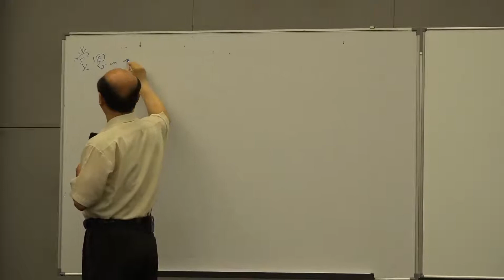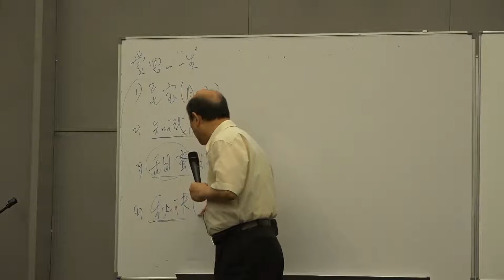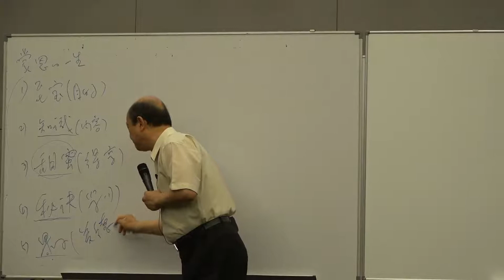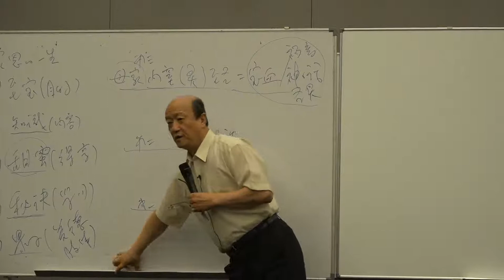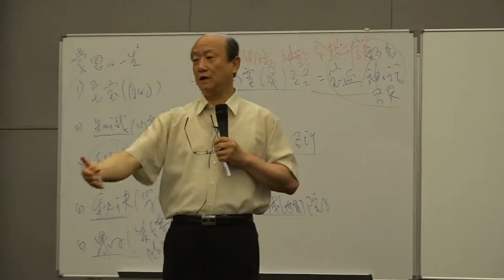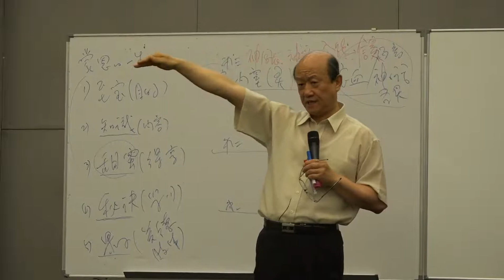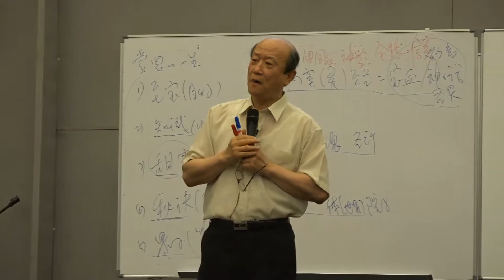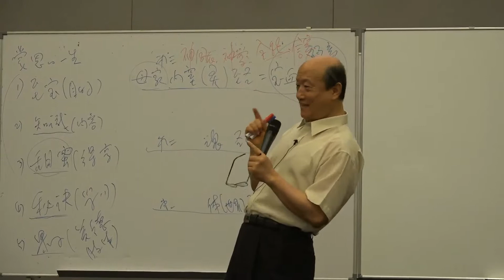20180606-《歌3:1-4:7》保守信仰，福音的大能（6）